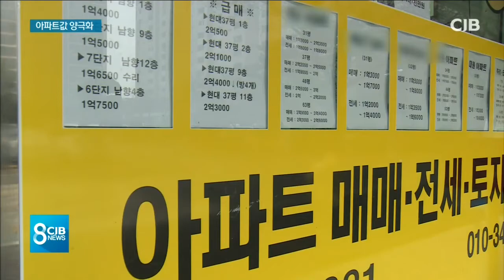전세 수준 매매가...양극화 심화